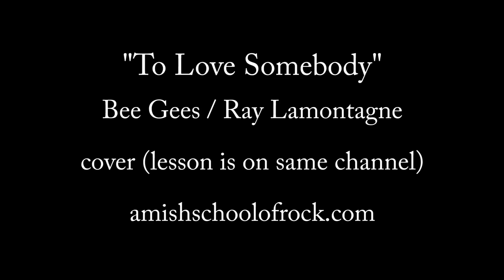"To Love Somebody" Cover (Bee Gees / Ray Lamontagne)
This has always been a big favorite of mine.